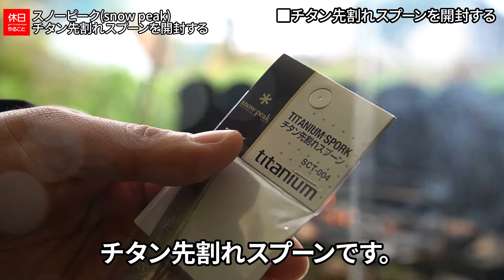890【雨キャンプ】スノーピーク(snow peak) チタン先割れスプーンを開封する、食事関連ギアを使ってキャンプ飯を作る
スノーピーク(snow peak) チタン先割れスプーンを開封しました。
先割れスプーンでサラダを食べました。味噌汁を混ぜるのに使いました。
ご飯をよそうのに使いました。軽くて使いやすいスプーンです。

目次：
0:00:00 ■はじめに
0:00:22 ■チタン先割れスプーンを開封する
0:01:15 ■スクーと比較する
0:01:53 ■食事関連ギアを確認する
0:03:35 ■ご飯を炊く
0:06:13 ■味噌汁を作る
0:06:46 ■豚タン塩を焼く
0:08:23 ■まとめ

ギア：

[NEW]
TokyoCamp 焚き火台専用 ウインドスクリーン

[NEW]
スノーピーク(snow peak) チタン 先割れスプーン

▲テント
コールマン ツーリングドームLX

DOD グランドシート(3人用)

コールマン スチールキャノピーポールセット

▲チェア
コールマン(Coleman) コンパクトグランドチェア（オリーブ）

▲飲料用品
イワタニ ジュニアコンパクトバーナー

キャプテンスタッグ ボトル

スノーピーク(snow peak) チタンシングルマグ 300ml

スノーピーク(snow peak) チタンシングルマグ 450ml

▲食事用品
スノーピーク アルミパーソナルクッカーセット

スノーピーク コッへル・クッカーセット トレック 900ml

スノーピーク(snow peak) スクー

スノーピーク(snow peak) ピッツ

スノーピーク(snow peak) マナイタセット

▲焚火台
TokyoCamp 焚火台

TokyoCamp 焚き火台専用 焼き網

千吉金賞 小型石付きエビ鉈 全鋼